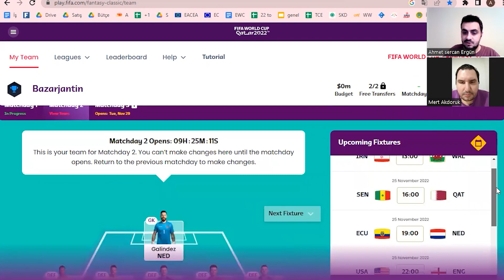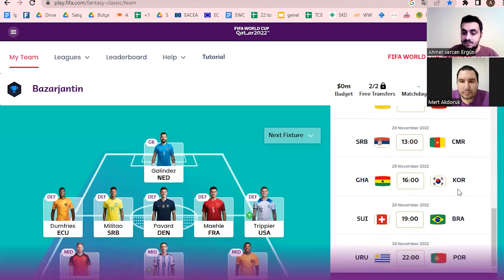Dünya Kupası Fantasy #2 | Yenilmez Kamada, Sürprize Hücum, Messi'yle Son Tango?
2022 Dünya Kupası'nda ikinci hafta başlarken  Mert Akdoruk ve Sercan Ergün hem fantasy takımlarının ilk hafta performanslarından hem de ikinci hafta tercihlerinden bahsediyolar.